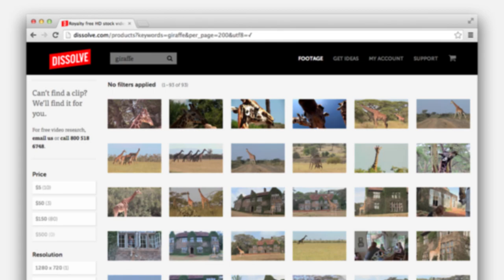You Might Need a Giraffe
What is Dissolve all about? This video demonstrates why you might want to license some stock footage of a giraffe... or virtually any other animal, place, or thing.

Music: Too Many Dreams in One Kid, by Funny Death. Used under CC 2.0 license.